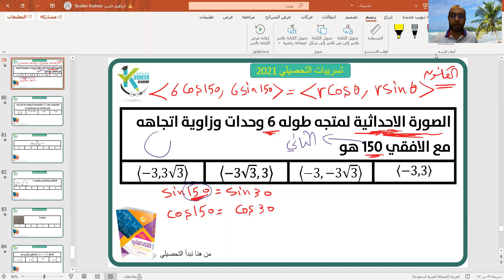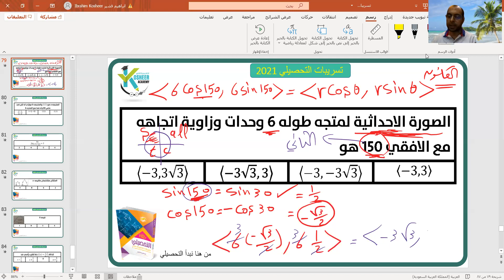تسريبات التحصيلي 2021 الصورة الإحداثية للمتجه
شرح تجميعات التحصيلي 2021  الورقي والمحوسب
رابط القناة في التليجرام